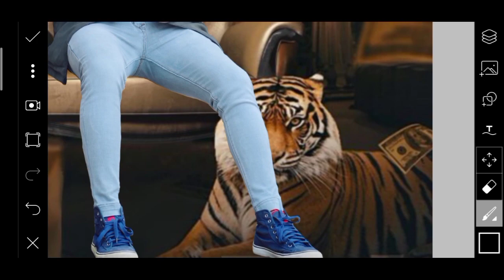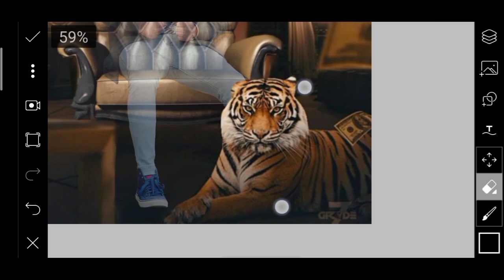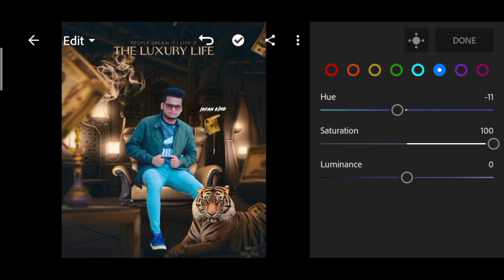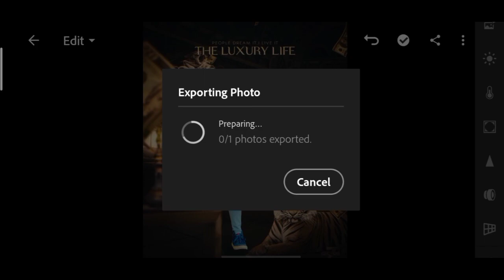LUXURY LIFE Photo Editing Concept || PicsArt || Lightroom Editz. || IRFAN KIN-G || 720p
Hello’ guys, Hope you all doing good. Myself Irfan king and Today I am going to helps you with Virus Concept Editing photo editing with the helps of PicsArt editing application. As I am also sharing some of the tips based on my 5 Years of experience in editing using PicsArt. This editing includes you with a Classic wallpaper and Some Wall such as Wings and other birds. Which give the editing an elegant feel and looks good, which you can use it for the post on Instagram or any other social media. We bring one of the highest request video content material from our Instagram. Yes, initially, we posted our image on Instagram to gather responses from viewers. Where if the viewer request for video and editing material, Then we publish the video alongside stock material. So, Then they can edit the image similar to mine.

 WHATSAPP GROUP JOIN INVITATION LINK

ANY PROBLEMS PLEASE COMMENT

KIN-G